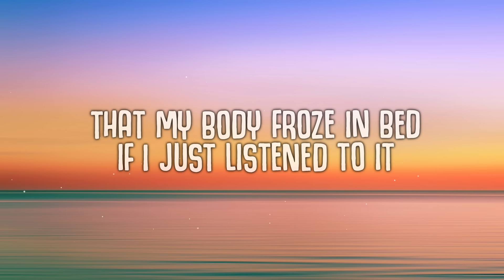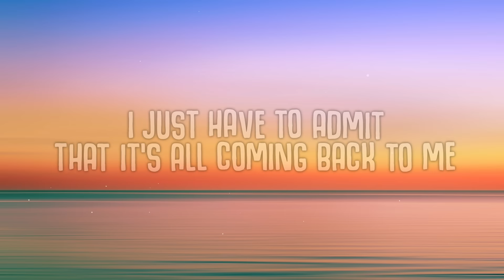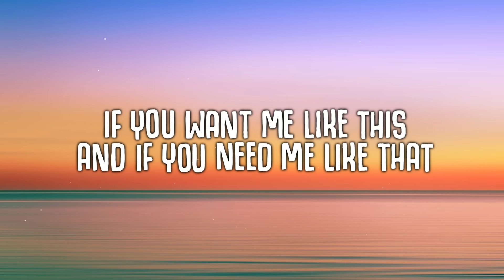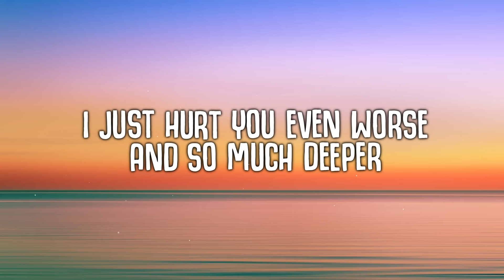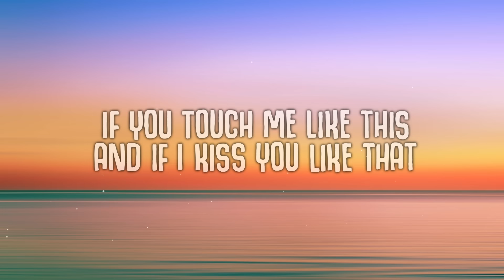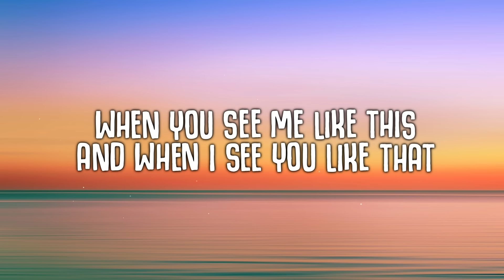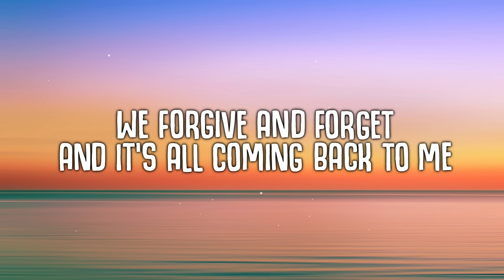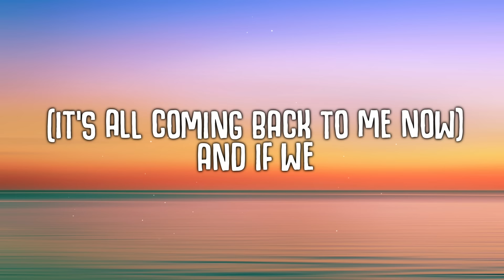Céline Dion - It's All Coming Back to Me Now (Lyrics)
It's All Coming Back to Me Now (Lyrics) - Céline Dion

🎤  Lyrics:
There were nights when the wind was so cold
That my body froze in bed
If I just listened to it
Right outside the window

There were days when the sun was so cruel
That all the tears turned to dust
And I just knew my eyes were
Drying up forever

I finished crying in the instant that you left
And I can't remember where or when or how
And I banished every memory you and I had ever made

But when you touch me like this
And you hold me like that
I just have to admit
That it's all coming back to me
When I touch you like this
And I hold you like that
It's so hard to believe but
It's all coming back to me
It's all coming back, it's all coming back to me now

There were moments of gold
And there were flashes of light
There were things I'd never do again
But then they'd always seemed right
There were nights of endless pleasure
It was more than any laws allow
Baby Baby

If I kiss you like this
And if you whisper like that
It was lost long ago
But it's all coming back to me
If you want me like this
And if you need me like that
It was dead long ago
It's so hard to resist
And it's all coming back to me
I can barely recall
But it's all coming back to me now
But it's all coming back

There were those empty threats and hollow lies
And whenever you tried to hurt me
I just hurt you even worse
And so much deeper

There were hours that just went on for days
When alone at last we'd count up all the chances
That were lost to us forever

But you were history with the slamming of the door
And I made myself so strong again somehow
And I never wasted any of my time on you since then

But if I touch you like this
And if you kiss me like that
It was so long ago
If you touch me like this
And if I kiss you like that
It was gone with the wind

When you touch me like this
And when you hold me like that
When you see me like this
And when I see you like that
Then we see what we want to see
All coming back to me
The flesh and the fantasies

If you forgive me all this
If I forgive you all that
We forgive and forget
We see just what we want to see
I can barely recall but it's all coming back to me now

And when you kiss me like this
(It's all coming back to me now)
And when I touch you like that
If you do it like this (It's all coming back to me now)
And if we...

it's all coming back to me now lyrics
it's all coming back to me now celine dion
it's all coming back to me now celine dion lyrics
it's all coming back to me now lyrics celine dion
celine dion
celine dion it's all coming back to me now
celine dion it's all coming back to me now lyrics